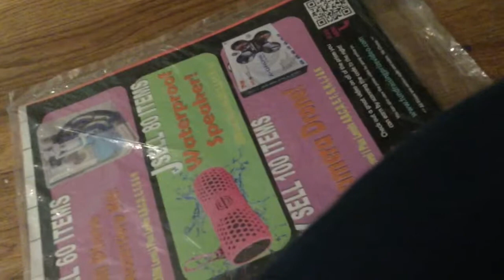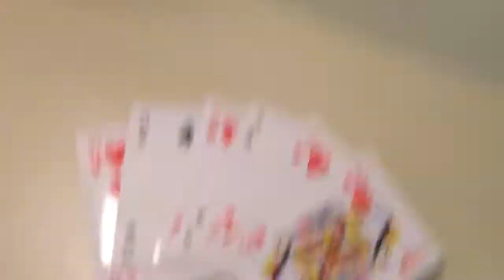24 In The Living Room (did We Do It)